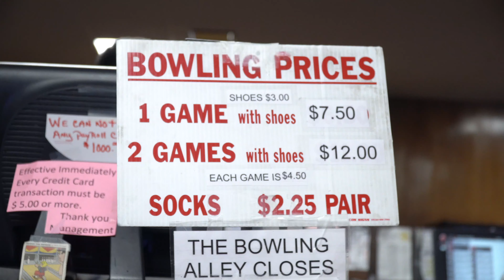FRIDAY NIGHT BOWLING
Well we did the breakout room, but they wouldn't let me film in there! So here's a montage of us going bowling after!

- GEAR -
CAMERA : Sony A6400
SOFTWARE : Final Cut Pro X
MIC : Rode Video Mic Pro